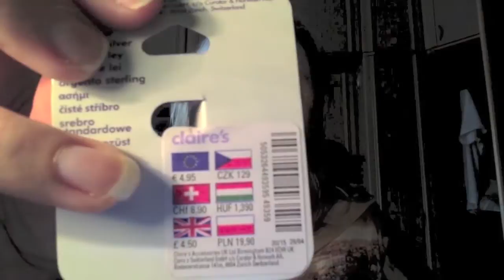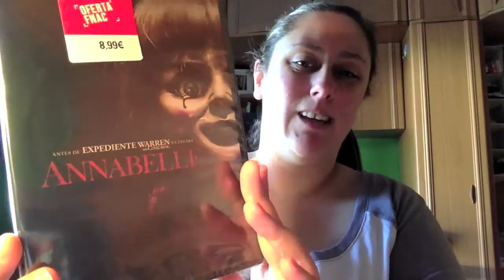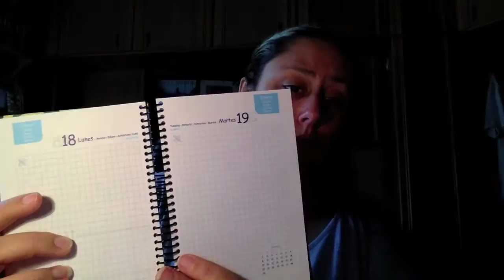Haul Cosas Variadas Agosto